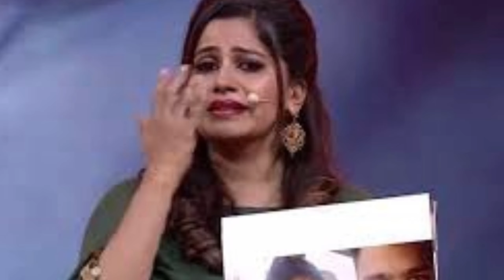ಆ್ಯಂಕರ್ ಅನುಶ್ರೀ ಬೆನ್ನೆಲುಬು ಈ ಹುಡುಗ!?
music credit- Blue dream cheel